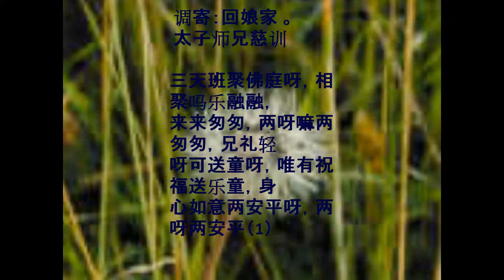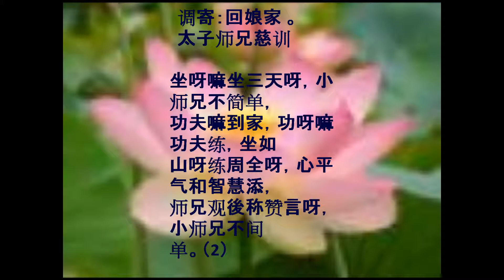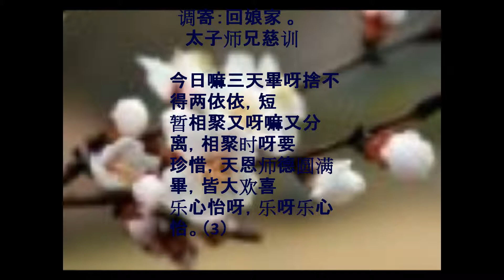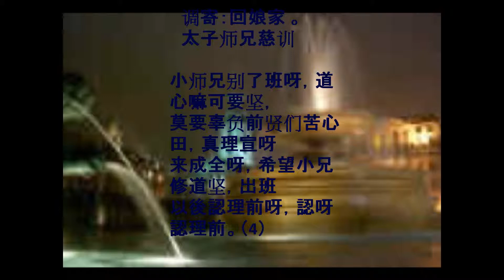回娘家 自制， 自唱，一贯道圣歌 3 天法会师兄慈悲。